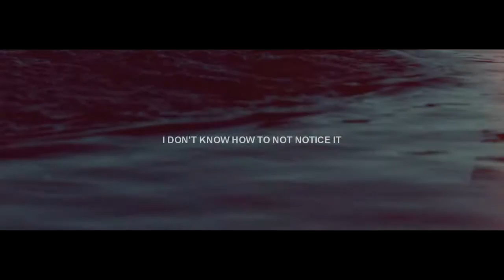It's them, it's everyone || stiles & charlie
I don't suffer from panic attacks or some other mental illness and I don't mean to romanticize this issue. I can imagine it sucks. I just needed to do this. I'm fine.

Dylan O'brien - Stiles Stilinski
Logan Lerman - Charlie

Song: Ólafur Arnalds - This Place Was A Shelter